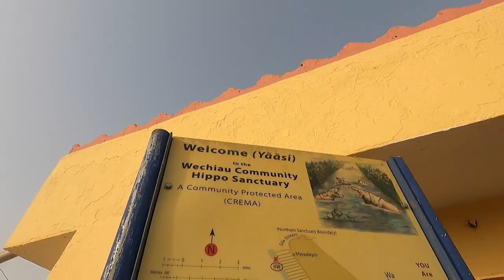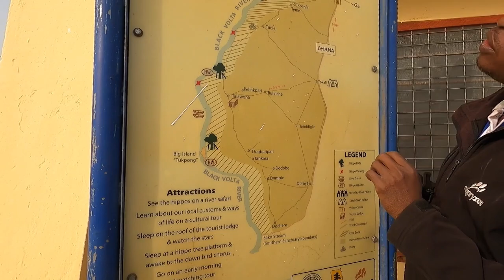UNBELIEVABLE!!! My Close Encounter with HIPPOPOTAMUS In Ghana 🇬🇭 | WECHIAU HIPPOPOTAMUS SANCTUARY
Let’s take a visit to the hippopotamus sanctuary in Upper west. It was unbelievably my first time seeing a hippopotamus in ghana. Enjoy the vlog